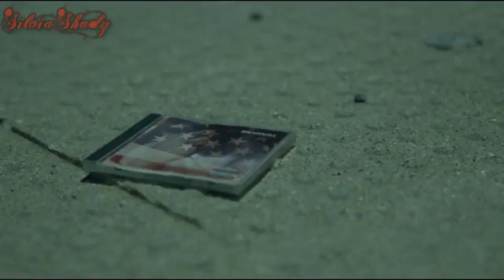Eminem - Greatest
This in an unofficial video of Greatest from Kamikaze album.
Hope you like it I really put my heart in this video.